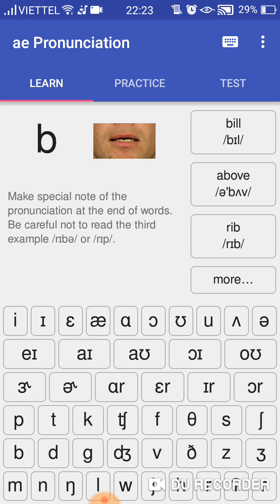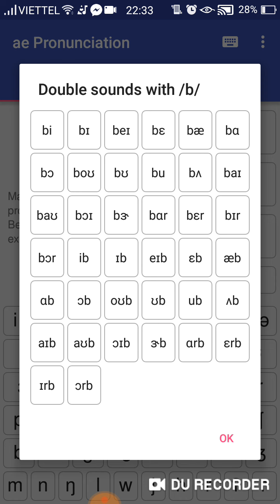Vân Anh PXPÂ Âm''b' 27/12/2018